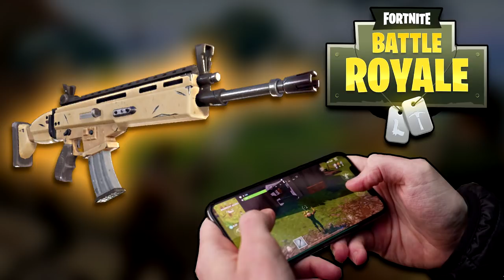J'AI TROUVÉ UN SCAR-H SUR FORTNITE MOBILE + 6 KILLS ! (IOS)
On se retrouve aujourd'hui pour un nouveau gameplay sur fortnite mobile où je trouve une scar h epic et je réalise 6 kills !

● ●INFOS (MATÉRIEL)● ●

- Micro : Blue Yeti ou casque KLIM IMPACT
- Smartphone : Apple iPhone 7 (32Go)
- PC : Monté par moi (sans marque)
- PC portable : ACER